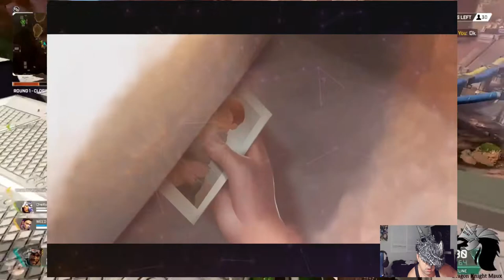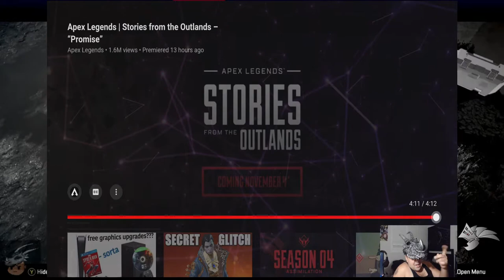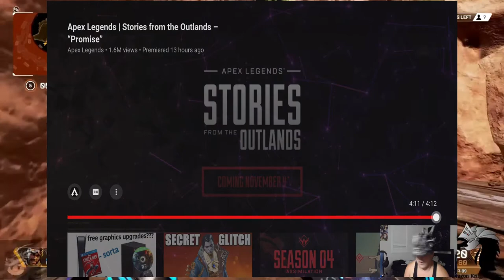reaction to story of the outlands Horizon Apex legends season 7